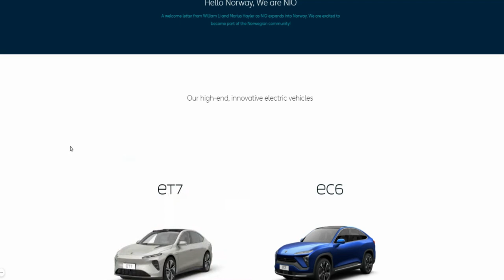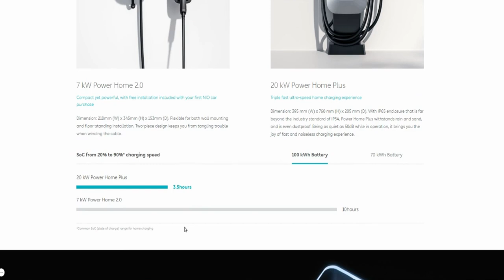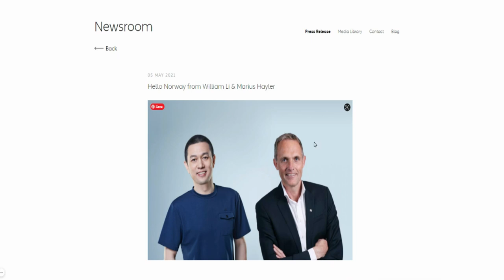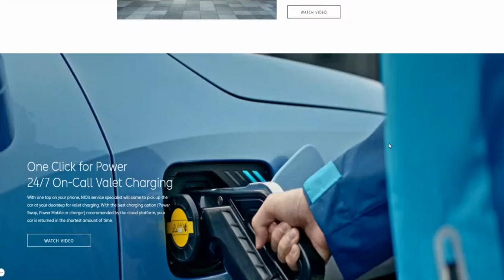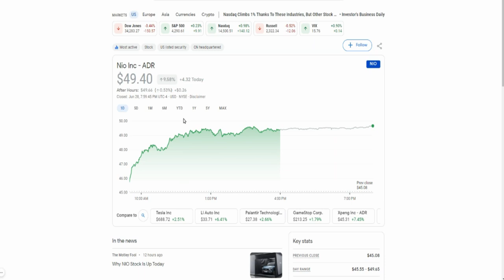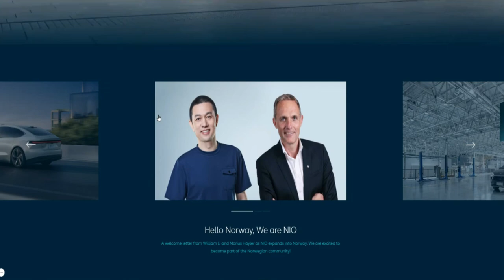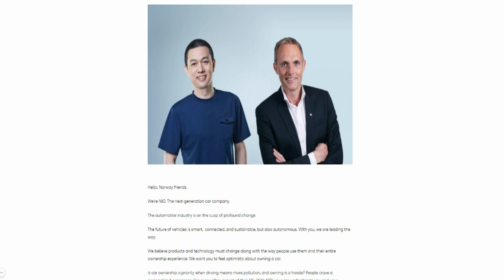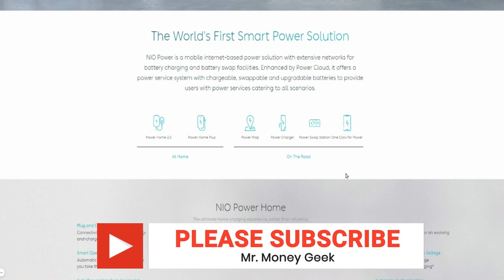SHOULD YOU BUY $NIO STOCK NOW? 🔥🔥🔥NIO STOCK JUMPS AFTER REVEAL OF 'NIO POWER DAY' EVENT IN JULY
My Favorite Investing Book
My Favorite Personal Development Book

Based in Minneapolis
Mr. V